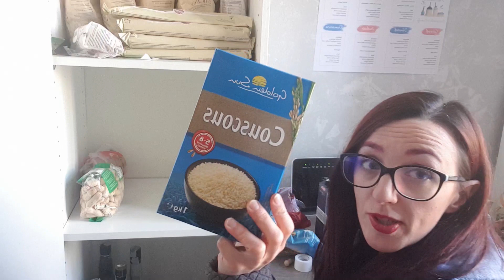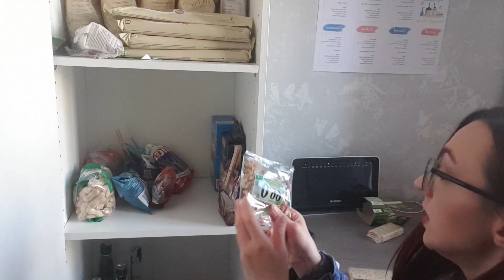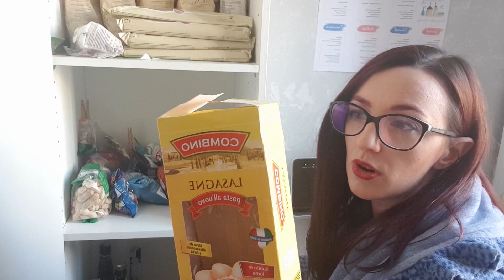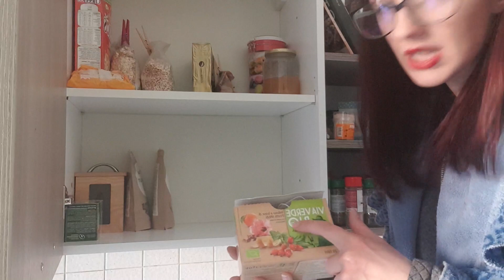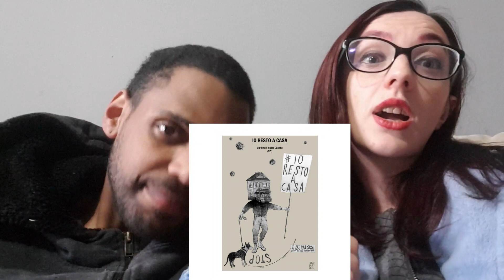🔴 iostoacasa 🍫 // Puliamo insieme la dispensa // Siamo in un film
Buon giorno a tutti oggi usciamo con un vlog dedicato alla dispensa visto che me lo avete richiesto :). In più siamo finiti in un film... guardate fino in fondo per sapere in quale.

Vi metto il numero della Croce Rossa per chiedere del servizio: 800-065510

Riprese:

Cam 1 - Samsung S10

Cam 2 - Samsung S9

Fuji-film xe-2s

35 mm 1.4/f

56 mm 1.2/f